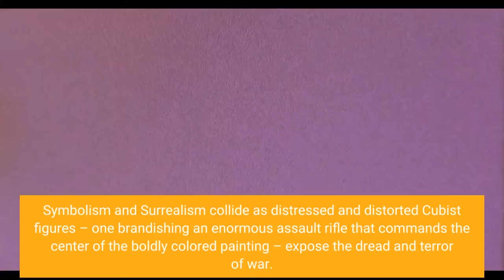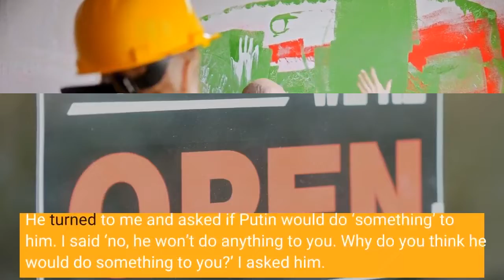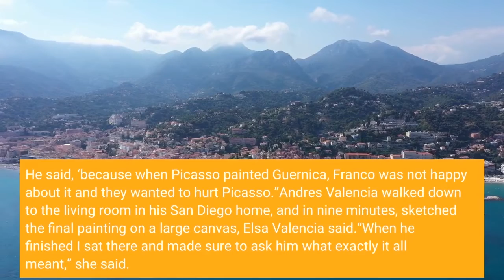Ten Year Old Prodigy Andres Valencia Evokes George Condo Picasso In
A wide eye weeps onto a Ukrainian flag emblazoned with a broken heart and bullet casings, drawing our gaze to the upper left of a monumental canvas. Symbolism and Surrealism collide as distressed and distorted Cubist figures – one brandishing an enormous assault rifle that commands the center of the boldly colored painting – expose the dread and terror of war. Building on Picasso’s 1937 anti-war masterpiece, 10-year-old Andres Valencia contemplates the horrors of Russian President Vladimir Putin’s bloodthirsty Invasion of Ukraine. His mother, Elsa Valencia, said Andres stayed home from school on March 25, a month and a day after the invasion started, because he felt ill. February 24 marked the escalation of the bitter, simmering eight-year Russo-Ukrainian War, and hurled it into the global spotlight.“It was March 25th. I know the date because when he finished sketching it he wrote the date and signed the back of the canvas, so we wouldn’t forget. Andres was in his bedroom as I was watching and listening to the news about the war in Ukraine,“ Elsa Valencia said. “He was very quiet and I walked into his room to make sure he was OK. When I walked in I saw a small 12-inch-by-9-inch canvas sketched and colored with marker. I asked him about the painting. He said it was the ‘invasion of Ukraine.’ I was absolutely moved by the painting. I sat there analyzing it. I turned to him and I asked him if he wanted a big canvas. He turned to me and asked if Putin would do ‘something’ to him. I said ‘no, he won’t do anything to you. Why do you think he would do something to you?’ I asked him. He said, ‘because when Picasso painted Guernica, Franco was not happy about it and they wanted to hurt Picasso.”Andres Valencia walked down to the living room in his San Diego home, and in nine minutes, sketched the final painting on a large canvas, Elsa Valencia said.“When he finished I sat there and made sure to ask him what exactly it all meant,” she said. “He went through each area and described the whole painting.”Andres Valencia, who began painting when he was about five years old while standing on a step ladder to create large-scale works with a mix of oil stick, and oil and acrylic paint, is also a war history buff. The Commander (2022) is a nod to that fascination and a delightful play f a green uniform popping from a lavender backdrop.“I think history is important and I watch documentaries because I want to learn. All wars are bad. I also learn about soldiers and what they did during the war. I learned about (conscientious objector) Private Doss and (real-life Rambo, Master Sergeant Raul Perez) ‘Roy’ Benavidez,” said Valencia. “I think that art tells stories and I am telling the story of the Ukrainian people and what Russia is doing to them. My painting is telling a story that can not be forgotten.